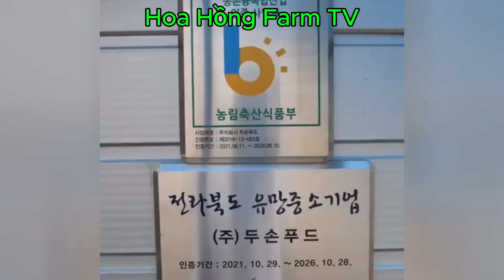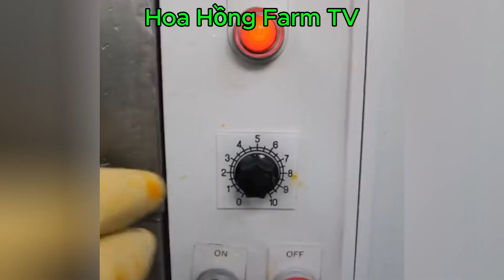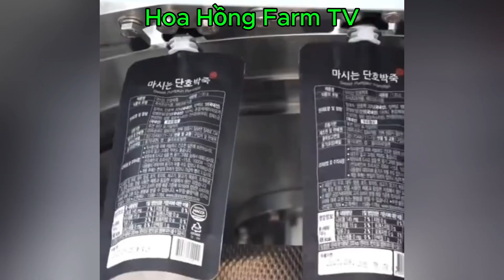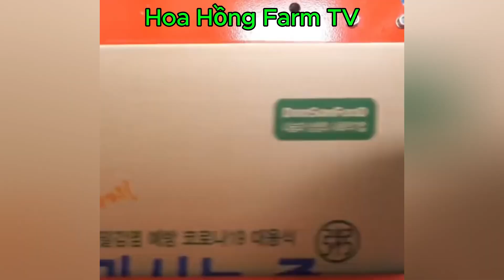quy trình sản xuất sữa bí nhật (súp bí nhật) của người hàn quốc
TUYÊN BỐ VỀ BẢN QUYỀN: Hoa Hồng Farm TV không sở hữu toàn bộ tài liệu trong video này. Nó thuộc về các cá nhân hoặc tổ chức xứng đáng nhận sự tôn trọng. Chúng tôi sử dụng theo: Tuyên bố về bản quyền, Điều 107 của Luật Bản quyền năm 1976. "Sử dụng hợp lý" được cho phép cho các mục đích như phê bình, bình luận, báo cáo tin tức, giảng dạy, học bổng và nghiên cứu.
Video này được đăng tải với mục đích giáo dục và chia sẻ kiến thức về quy trình sản xuất thực phẩm sạch. Mọi hình ảnh và thông tin trong video đã được biên tập, chỉnh sửa lại nhằm tạo nội dung mới, có tính sáng tạo. Video này không nhằm mục đích sao chép nguyên bản hay vi phạm bản quyền.